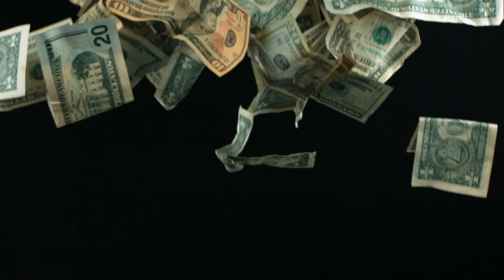me and ryan park cen racing f450 ford home made#trailer#dodge#charger#1970#rt#rc#broken#losi#v100